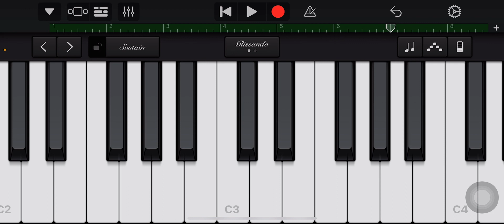How to play moneyheist bgm song in iphone | Garageband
Money heist song | Bgm piano in iphone| ios garage band